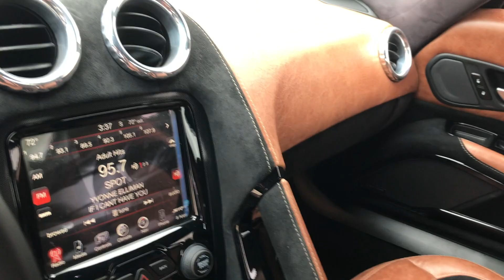2018 VLF Automotive Force 1 V10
**SOLD**

BJ Motors is proud to offer this stunning 2018 VLF Automotive Force 1 V10, designed in collaboration with Viper Exchange. This two-seat, all carbon fiber-bodied Force 1 is a high-performance, low-production sports car based on the incredible Gen V Viper. The Force 1 features an all-carbon fiber lightweight body with 21-inch wheels, high performance Pirelli P Zero tires, and Brembo high performance brakes.

The car has one of the most powerful naturally aspirated road engines in the world, delivering the best performance in its class. It embodies Henrik Fisker's design language, which underpins all VLF Automotive cars. With Fisker's signature balance between Proportion, Sculpture, and Graphics, the exterior design of the Force 1 boasts classic American sports car proportions with the long hood, short front overhang, long tail, and pushed out wheels.

The interior is luxurious, with hand-stitched ultra-soft leather, alcantara, a suede.

DIMENSIONS:
Length: 4545 mm
Width: 2018 mm
Height: 1243 mm
Wheelbase: 2512 mm

WEIGHT:
Approx 3395lb /1538kg

ENGINE: 8.4L V10 Front Mid-Mounted Engine, Rear-Wheel drive
Max Power: 745 hp at 6,100 RPM
Max Torque: 638 lb-ft at 5,000 RPM
Acceleration: 0-60 in 3 seconds
Max Speed: 218 mph
1/4 Mile: 10.97 seconds/136.88 MPH

TRANSMISSION: Automatic

BODY: Designed by Henrik Fisker, the car boasts powerful, dramatic, and sculptural exterior styling, with Ultra Thin Ventilated laser blade tail lamps. Complete carbon fiber body with polished carbon fiber roof, roof spoiler, front spoiler, top mirror caps, and rear diffuser.

WHEELS:
Front: 21x10.5 with 305/25/ZR21 Pirelli P Zero tires
Rear: 21x13 with 355/25/ZR21 Pirelli P Zero tires

OPTIONS:
Complete Leather/Suede/Alcantara interior
Integrated Hot Spot Wifi
Wine/Champaign/Water Holder for two bottles
Milled Aluminum Hidden Pen Holder
Carbon Fiber Sunglass Holder
Navigation and HiFi
Lightweight manual sport seats or optional electric
Milled Aluminum and Leather Shifter
Smart Phone Center Console Pocket for both standard and large phone/USB Charging